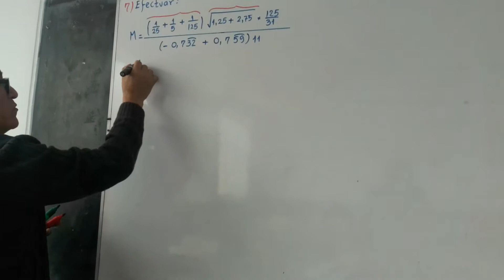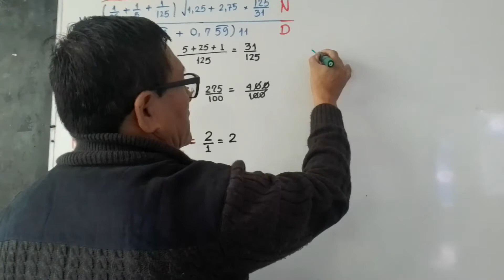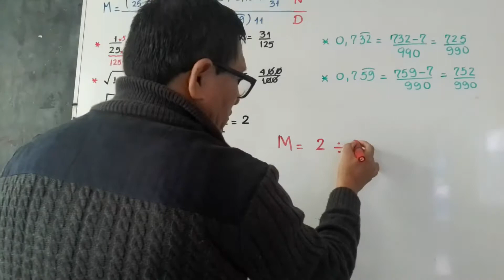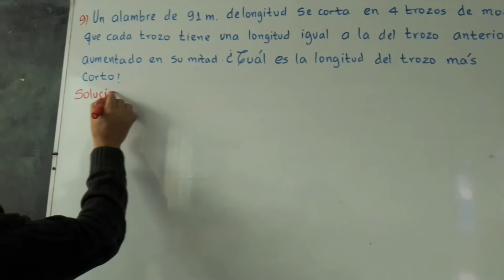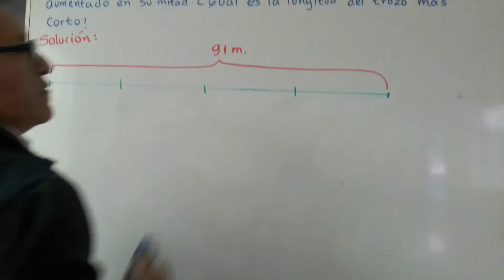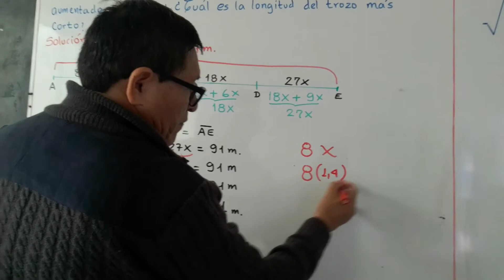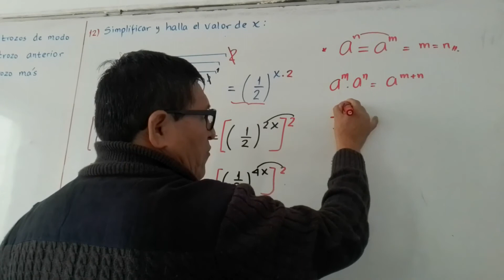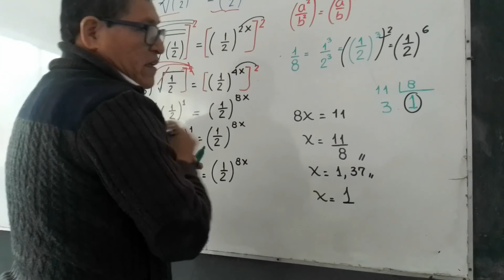TEMA: NÚMEROS RACIONALES - 4 SEC (ARITMÉTICA)